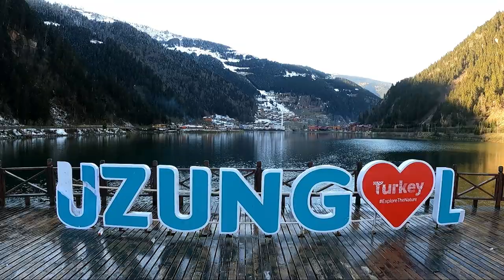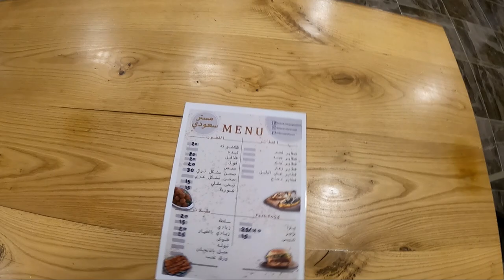🇹🇷The Famous Lake of Turkey | Uzungol | Trabzon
A day well spent around the Uzungol lake. I stayed at this place for two nights and on my second day i have chaned the hotel because it was not goodone. So find out how found a new hote and what are the places to explore near the lake.

EP # 10: Kars City Walk | Kars Castle | Fathiye Mosque | Part 1